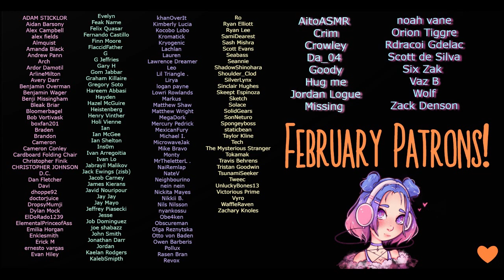Meeting With The Boss - Role Play [Cyberpunk] [ASMR]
Your job is to peddle the latest chems to the penthouses of the city. You've shown up early to your routine check in, much to The Boss's annoyance.

STREAM ME ♫꒰･◡･๑꒱
Listen to my ASMR albums on Spotify, iTunes, and other major streaming services!
Artist name: AlternateAurora